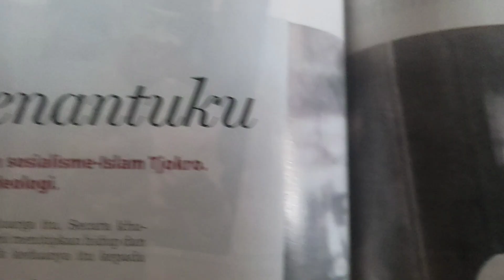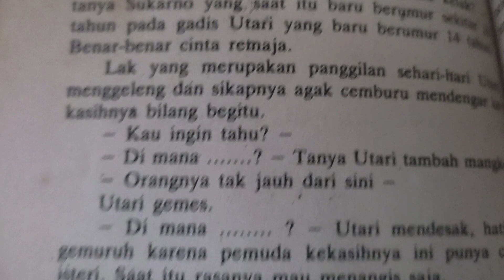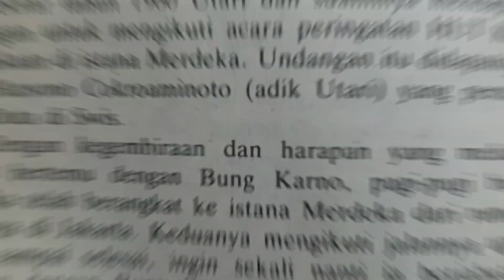Saat Pernikahan Bung Karno dan Oetari Nyaris Gagal, Kisah Asmara Sukarno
kisah asmara Bung Karno dan istri pertamanya, Oetari